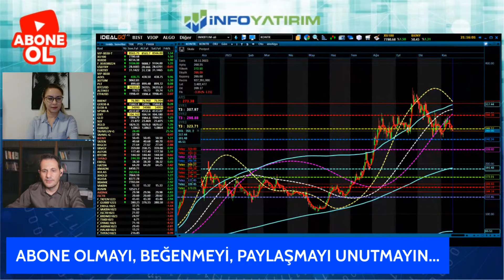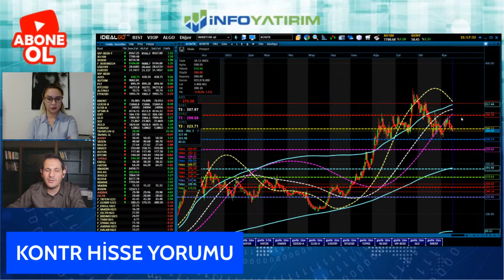Ali Acer'den KONTROLMATIK Hisse Yorumu "16 Kasım 2023 Tarihli Yayından" | İnfo Yatırım